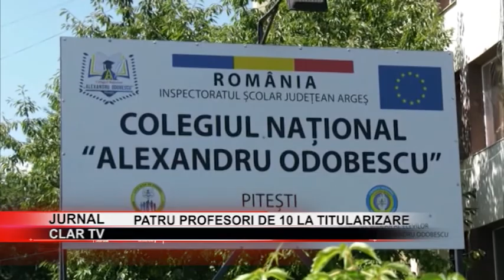stire 05 08 2020 Patru profesori de 10 la titularizare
Patru dascăli au obţinut nota 10 la titularizare. La proba scrisă au obţinut peste nota 7 aproximativ jumătate dintre candidaţi. La nivelul judeţului Argeş, procentul notelor peste 7 este de 56,59%.